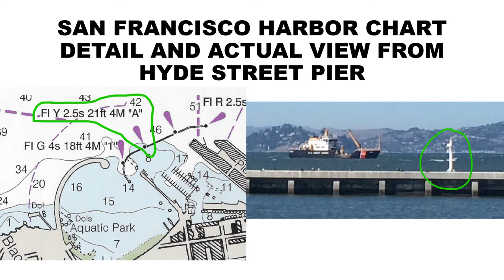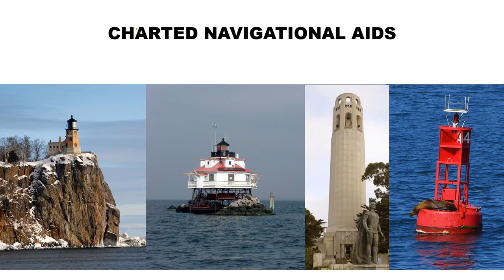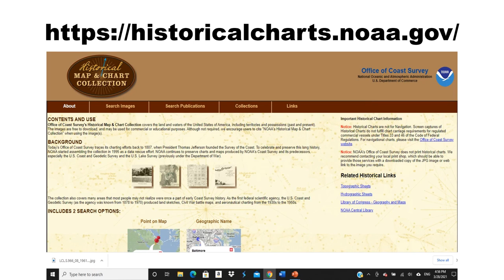Pacific Connections: Charts, Maps and Piloting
This video is an introduction to coastal and harbor navigation with nautical charts and maps.